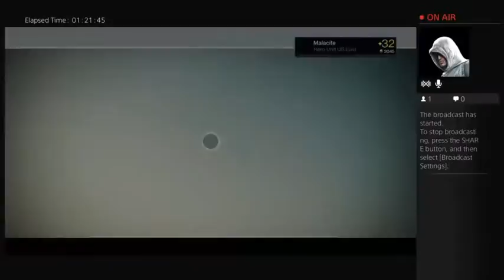House of Wolves - 6 / 16